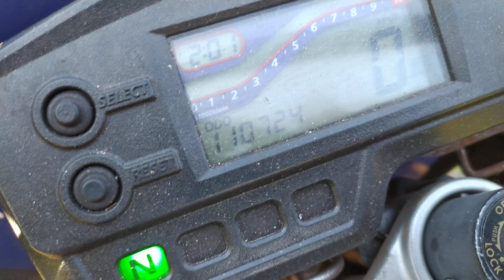Comprei uma Lander com 110 mil km por 3 mil reais - vai virar Supermotard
Projeto Yamaha Lander 2008 do lixo ao luxo!
MOTO TOTALMENTE LEGAL E DOCUMENTADA (NÃO É LEILÃO!)
Será restaurada por inteiro e após esse processo de restauração, será realizado o upgrade pra Supermotard.